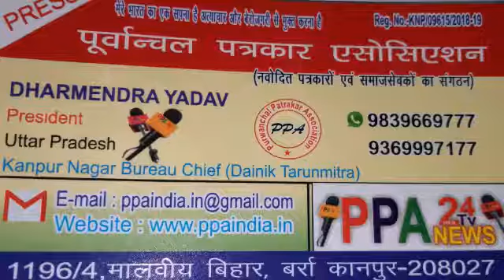पुलिस के द्वारा शातिर अपराधियों को गिरफ्तार किया गया व संदीप घायल